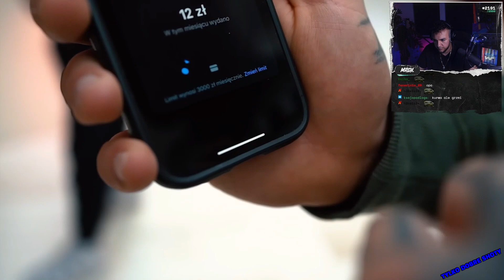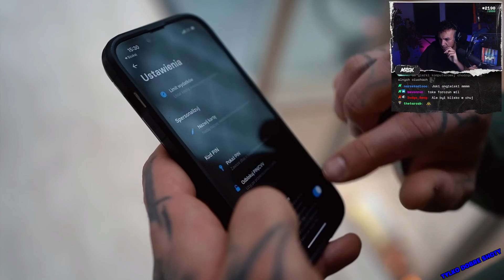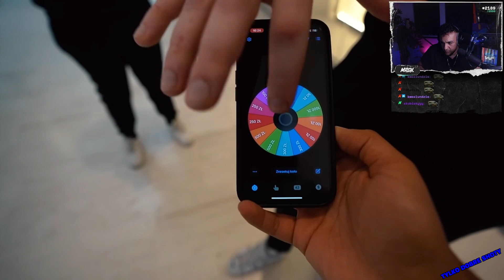Merghani reakcja na film Bungee - MOGLI PŁACIĆ ZA ZAKUPY NASZĄ KARTĄ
Tagi:
takefun nitro thenitrozyniak boxdel wardega wardęga fame mma famemma yfl bungee dzinold multi youngmulti friz lexy high league highleague sandra medusa dubiel mrgh merghani julia kostera alberto budda kongo don kasjo
malik montana wersow rezi rezigiusz patecki paris platynov tromba isamu blonsky stanowski wataha marcysia